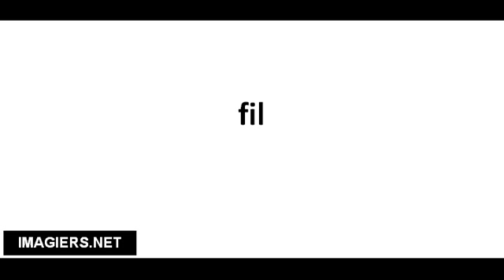Pronuncia corretta fil